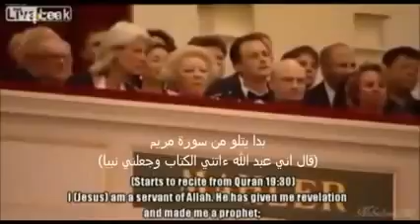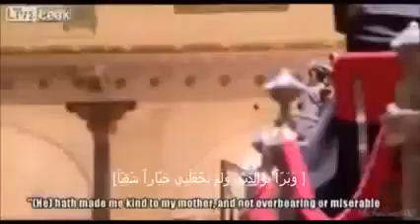مسلم يدعو ملكة هولندا للإسلام